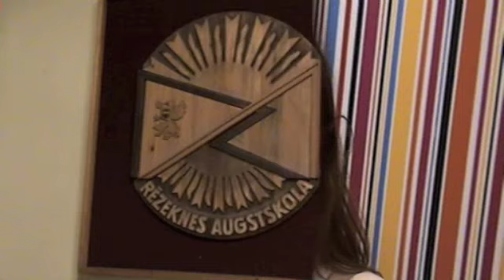Studenti Latvijai Latgalē